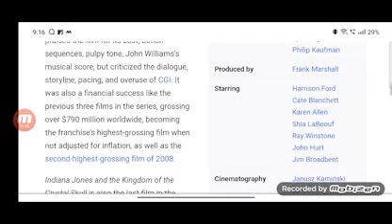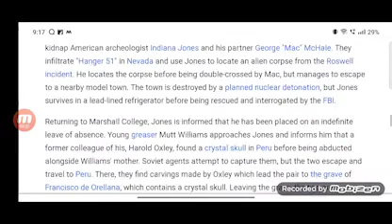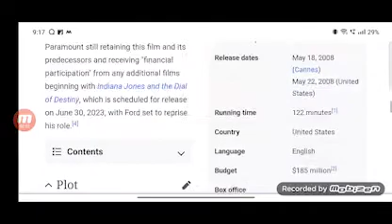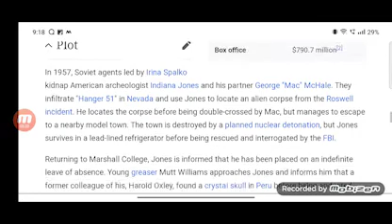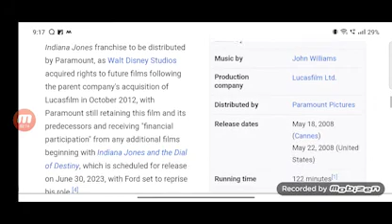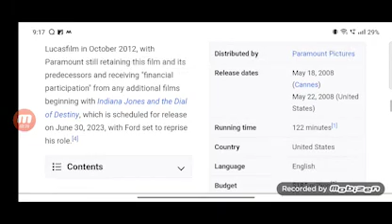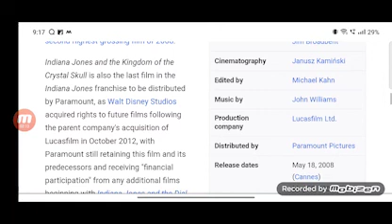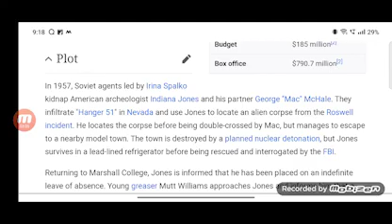Indiana Jones and the Kingdom of the Crystal Skull Full Movie Fact in Hindi / Hollywood Movie Story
In this video we will tell you about fact and review of movie Indiana Jones and the Kingdom of the Crystal Skull.